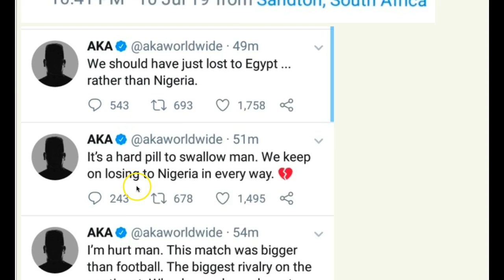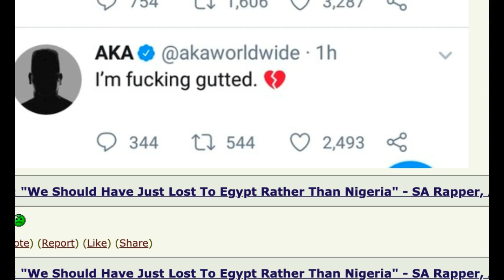SOUTH AFRICAN RAPPER CRIES OVER LOSS TO NIGERIA AFCON 2019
South african rapper AKA has sent pained tweets over the loss to Nigeria in the afcon 2019 football match between south africa and nigeria